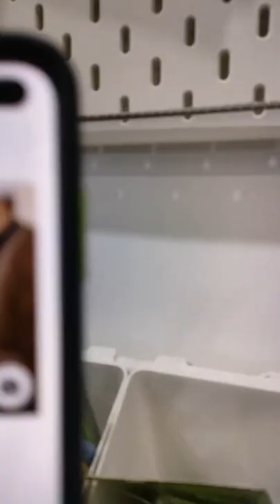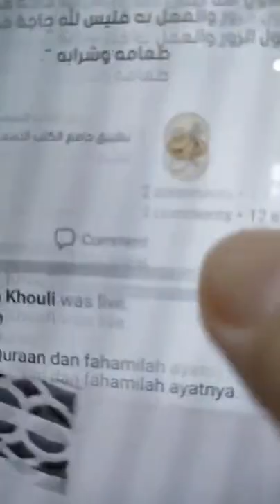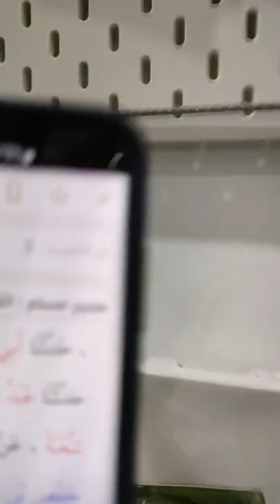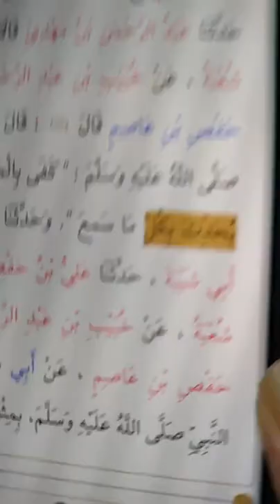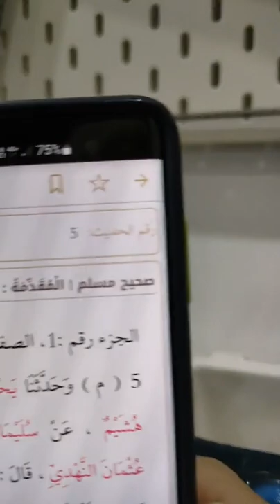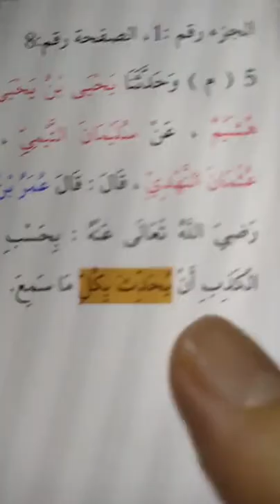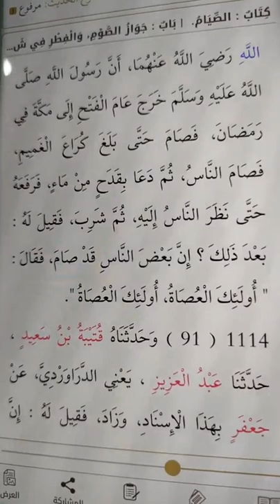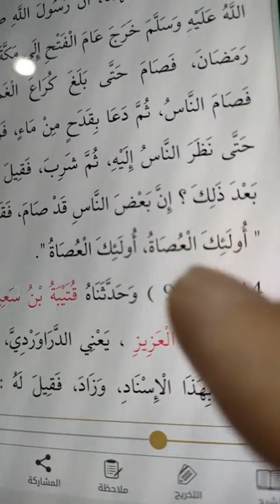📍Hukum Puasa Ketika Musafir | Ustaz Mohib Khouli